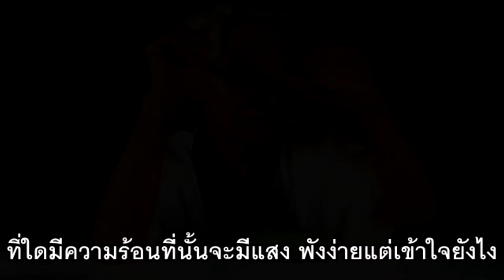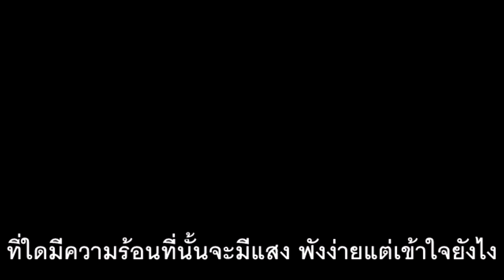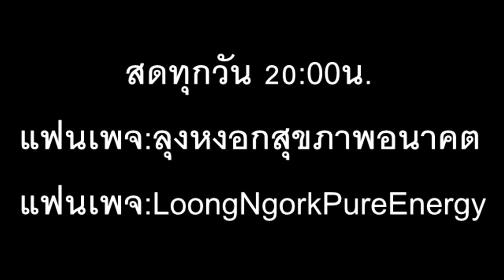แสงกับความร้อน อังคารที่04/08สค./2563 ภาษาลุงหงอกกิ๊กก๊อก